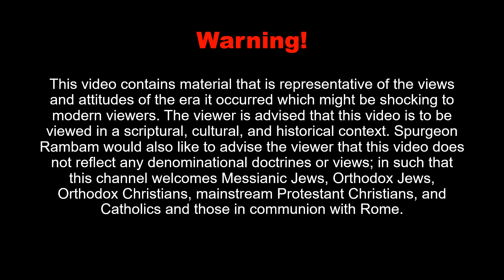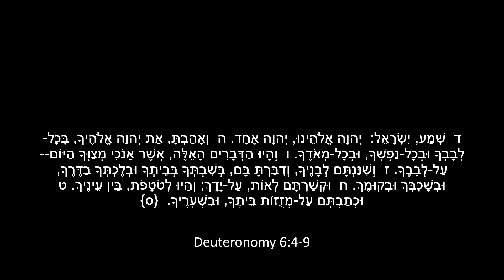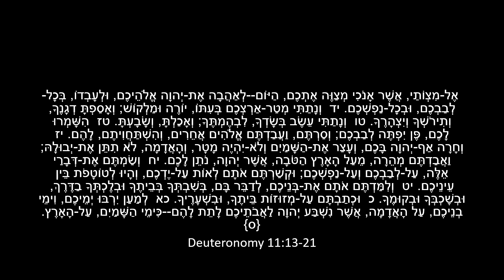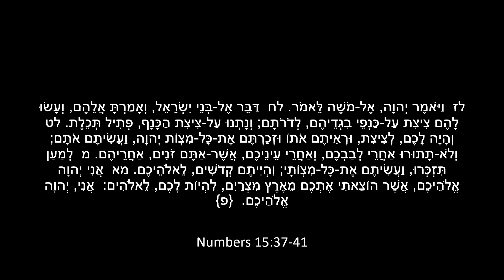Tzeit Hakochavim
This is the evening synagogue service for March 14, 2023. As the Zmanim are the liturgical hours in Judaism, this video and the related videos will show most of the daily prayers said.